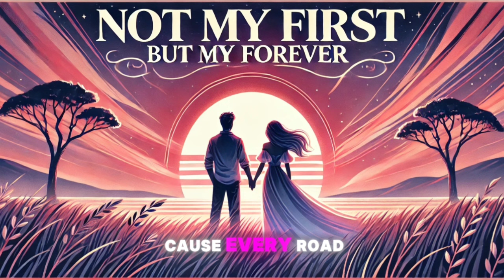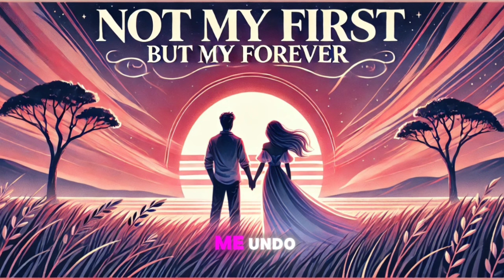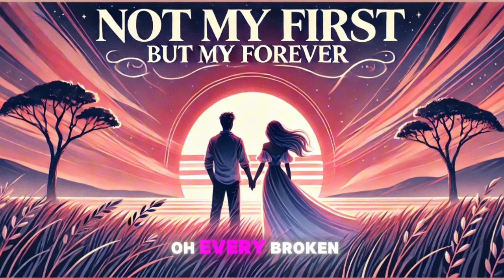You're Not My First Love BUT You're My FOREVER! hurt touch love song by MN THE LAST KING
"You're Not My First Love BUT You're My FOREVER!" - A heartfelt love song that celebrates the beauty of finding true love, no matter how  many times we've been hurt before. This emotional ballad takes you on a journey of self-discovery, healing, and redemption, as the lyrics weave a narrative of finding solace in the arms of the one who makes our heart whole. With its soaring chorus and poignant verses, this song is a testament to the power of love to overcome even the darkest of pasts. So sit back, relax, and let the melody take you on a ride of emotions as we sing our hearts out to the one who makes us feel seen, heard, and loved.

Lyrics :Chatgpt
Singer :suno.ai
Edit: MN THE LAST KING
consept creat by : THE LAST KING

Lyrics
(Verse 1) I chased a thousand sunsets, wandered through the night, Tried to fill the empty spaces, but nothing felt quite right. You came in like a whisper, so quiet yet so strong, And with you, I found the love I’d been searching for so long.  (Pre-Chorus) Now the past is just a shadow, fading out of view, 'Cause every road I've walked, has led me here to you.  (Chorus) You’re not my first love, but you are my last, Every broken moment fades into the past. In your arms, I’ve found a place where my heart can rest, You’re not the first, but you’re the love that’s best. You’re not my first love, but you are my forever.  (Verse 2) I used to think I knew what love was, in every fleeting kiss, But now I know it’s not the start that brings the bliss. It's the promise in your eyes when the world falls apart, The way you hold my soul, the way you guard my heart.  (Pre-Chorus) No more searching, no more tears, I've found my home in you, And everything that’s broken, you’re helping me undo.  (Chorus) You’re not my first love, but you are my last, Every broken moment fades into the past. In your arms, I’ve found a place where my heart can rest, You’re not the first, but you’re the love that’s best. You’re not my first love, but you are my forever.  (Bridge) If I could go back, I wouldn’t change a thing, Every heartbreak led me here, to the love you bring. You’re the answer to the questions I never thought to ask, You’re the one that I’ll hold onto, in every breath, every task.  (Final Chorus) You’re not my first love, but you are my last, All the heartache’s gone, our love’s built to last. In your arms, I’ve found my shelter, through the stormy weather, You’re not my first love, but you are my forever.  (Outro) You’re my forever… my last, my only… forever.